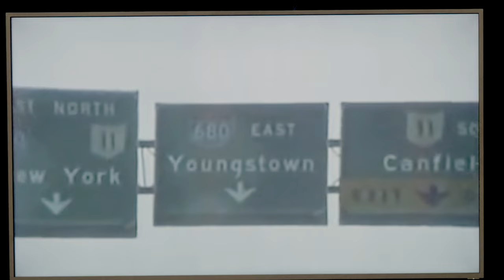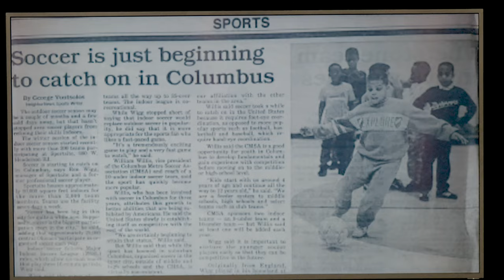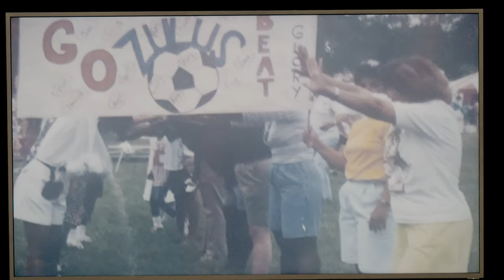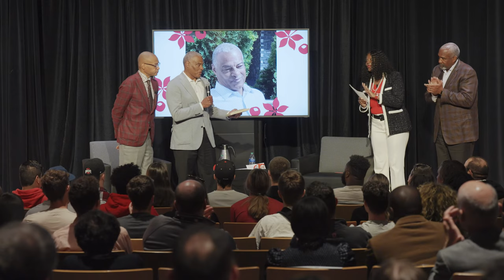What It Means To Be A Buckeye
00:00 Dr. Melissa Shivers introduces Gus Johnson
05:18 What is it like to announce special moments?
08:05 You got barbecue back there and you didn't invite me?
08:44 Cardale Jones
13:54 The importance of storytelling
14:57 Jesse Owens
21:11 Harvard University
26:40 Climate change
28:29 Human rights
30:38 Mental health
32:47 Social impact
35:46 Ohio State's atmosphere
37:09 Collective effervescence
42:53 What does it mean to be a Buckeye?
45:13 Audience question - word association
45:53 Audience question - your reaction coming to Ohio State
46:46 Audience question - who inspired your calling
49:16 Award presentation for Dr. Anthony Williams